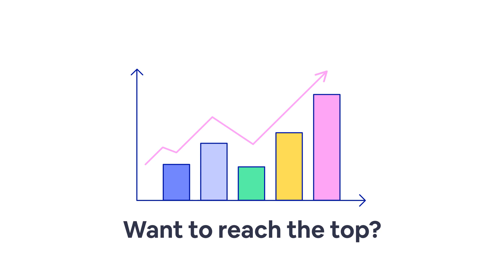Apptica Analytics Tool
Apptica is an Ad Intelligence & App Analytics Tool that helps to grow mobile business by having access to firsthand competitive insights and market analytics.